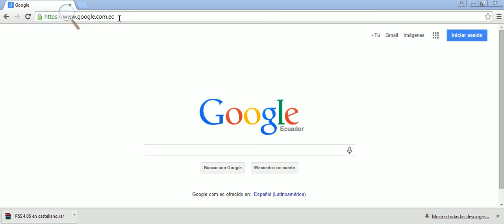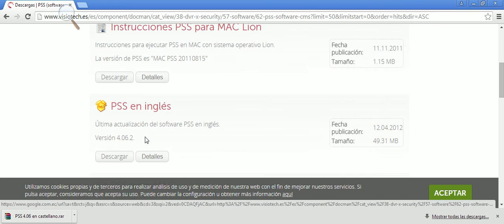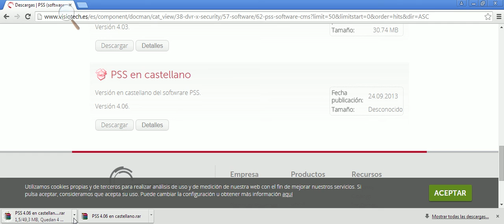01 PSS Dahua - Descargar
Software pss, para visualizar tus cámaras de vigilancia desde la pc en forma remota.

cámaras de seguridad, vendemos, instalamos y configuramos en su celular, table etc, en todo el ecuador, (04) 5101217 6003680

Guayaquil - Ecuador